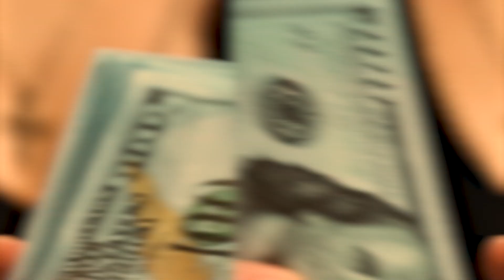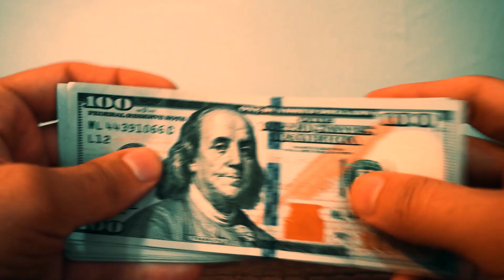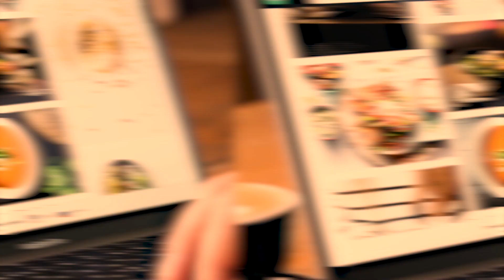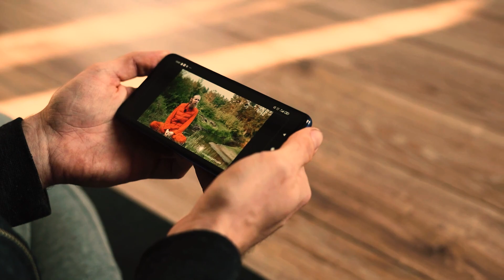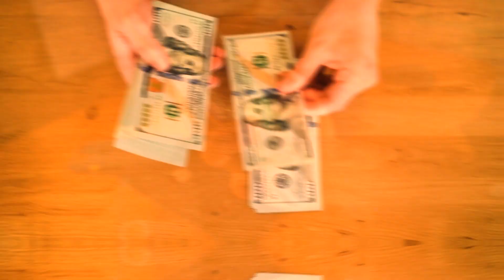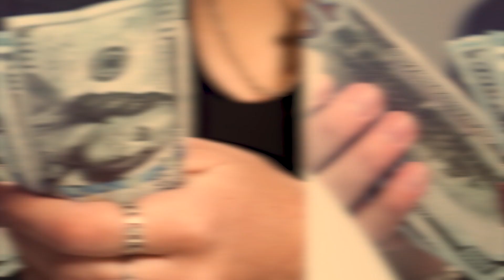Top 7 Million Dollar Online Business Ideas You Can Start (Under $100)